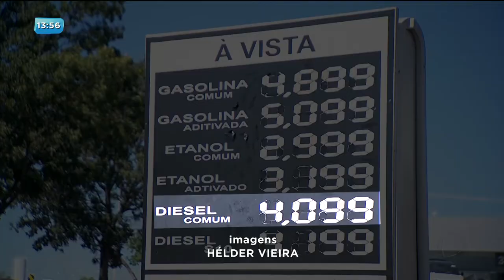BG - Combustíveis: Preço nas bombas é fiscalizado - 04-06-2018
Para impedir valores abusivos, o preço do óleo diesel vai ser fiscalizado em todo o Brasil. Essa é uma determinação do governo federal. O objetivo é verificar se os postos estão repassando integralmente os descontos ao consumidor final.